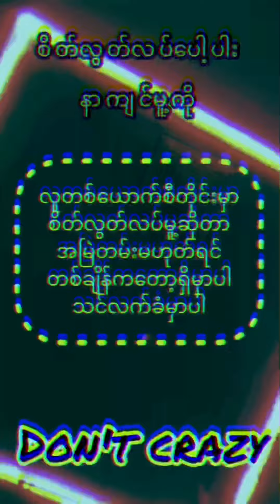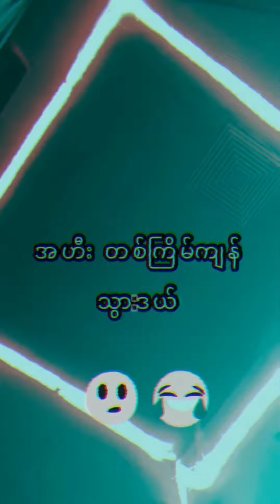Numb - The real pain in my room / Vocal YL xxxtentacion type